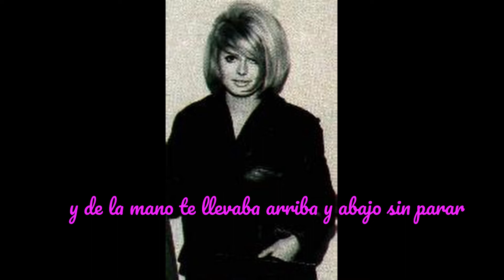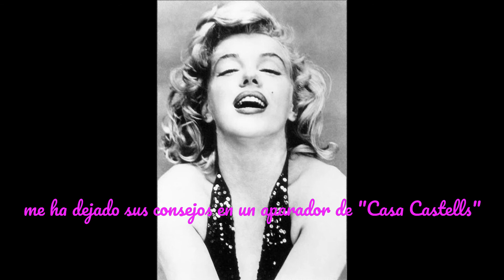Conillet de Vellut.Joan Manuel Serrat.Cover